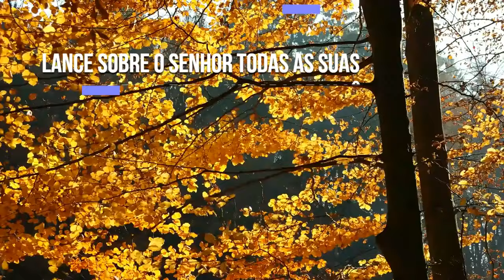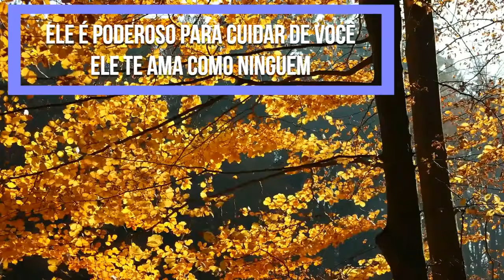Nos braços de Deus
Tema: Nos braços de Deus
Texto: Salmos 131:2
            Mateus 11:28

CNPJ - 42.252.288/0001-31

Ag 0127-9
Cc 500811-5

Banco Itaú
Ag 6124
Cc 80731-1